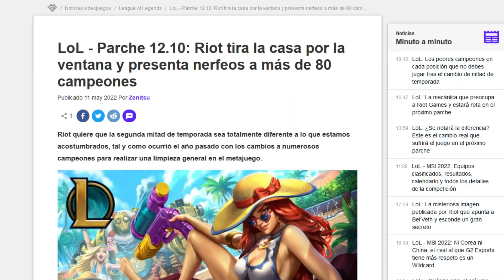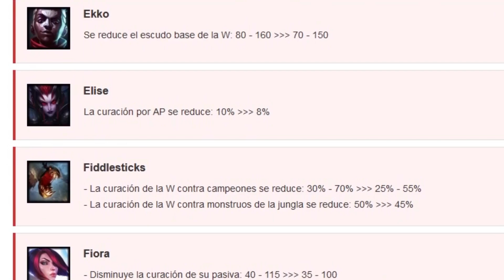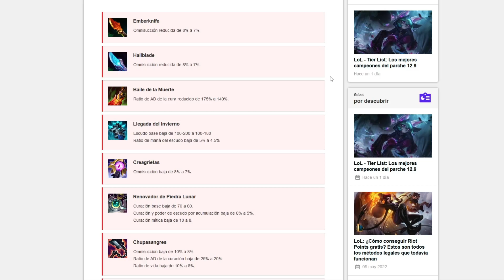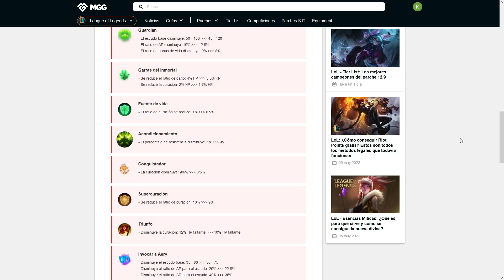🔥NOTAS del PARCHE 12.10 LoL🔥 *NUEVOS CAMBIOS A CAMPEONES, OBJETOS, RUNAS y MÁS* || League of Legends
Ya está aqui el nuevo parche 12.10 de League of Legends. Nerfean a más de 80 campeones,  las curaciones, escudos, objetos, runas y los hechizos de invocador... Estamos sin duda ante un cambio de meta en el lol.